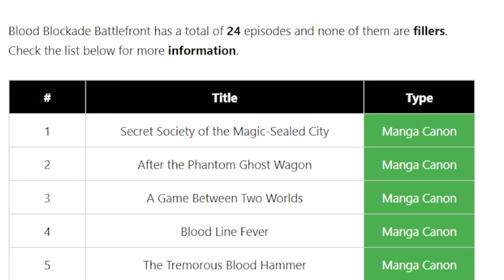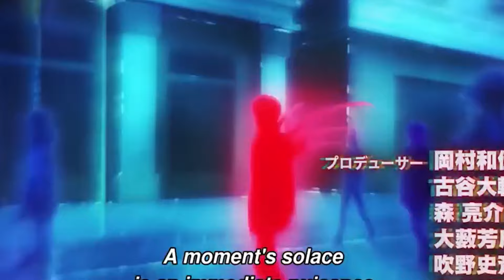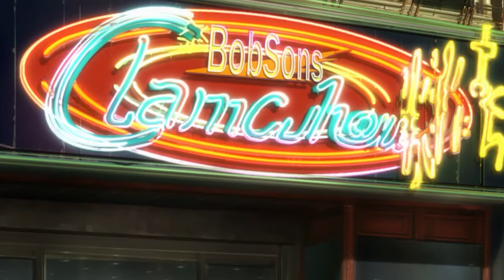This Anime was Disappointing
In this video i'll be talking about blood blockade battlefront and why i thinks its a disappointing anime I talk about season 1 and season 2 of blood blockade battlefront going threw why i think its was boring/disappointing it was to me in my honest opinion  Like and subscribe for more videos